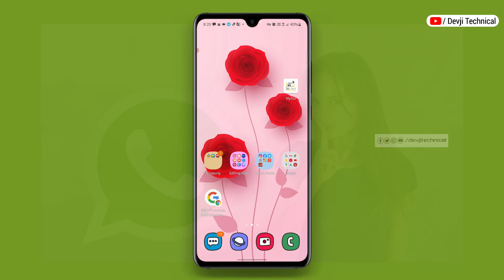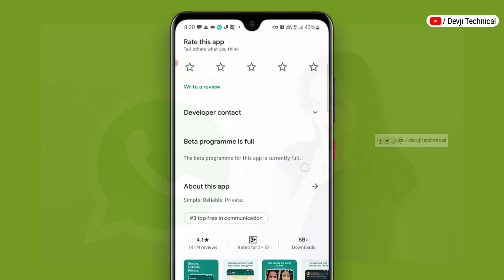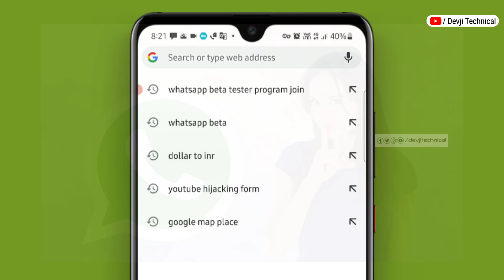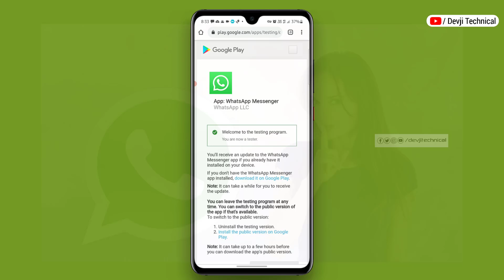how to join WhatsApp Beta Program if it is full in 2025 || How To Solve Beta Program Is Full Hindi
Dosto agar aap bhi whatsapp ke latest feature ko use karne ke liye whatsapp beta tester join karna chahte hai aur apko whatsapp beta program hamesha full batata hai to aaj ke is video ki help se aap whatsapp beta program ko join kar payenge.

Your Queries-
whatsapp beta version new features
whatsapp beta new update 2021
whatsapp beta version features 2021
whatsapp beta 2021
how to join whatsapp beta program if it is full
whatsapp beta multiple devices
whatsapp beta version kaise join kare
whatsapp beta version features
whatsapp beta version kaise download kare
whatsapp beta version ios

🔥My Gears🔥

📱My Smartphone👇

📸My DSLR👇

Canon 50MM F/1.8 Lens 👇

Sandisk 64GB SD Card👇

🔦Ring Light👇

🎤Boya Mic👇

💻HP i7 Laptop👇

🔭Light stand👇

🟩Green Screen👇

💾Pen drive👇

🪑My Chair👇